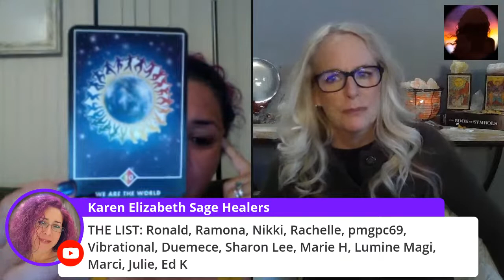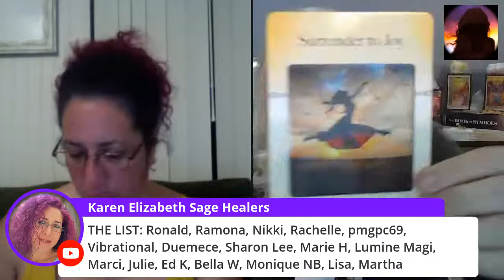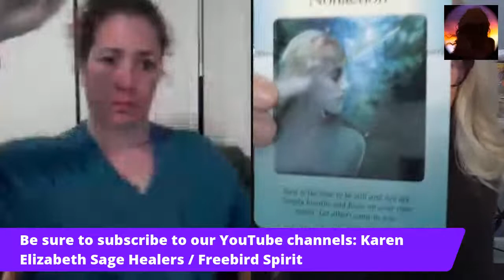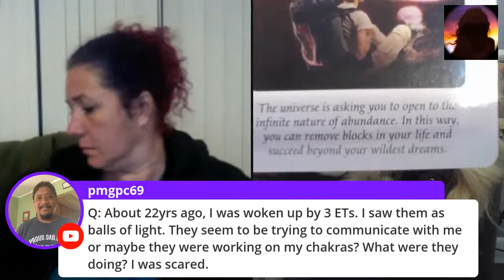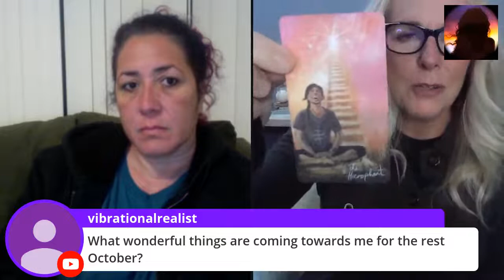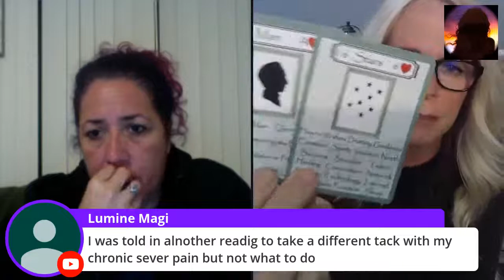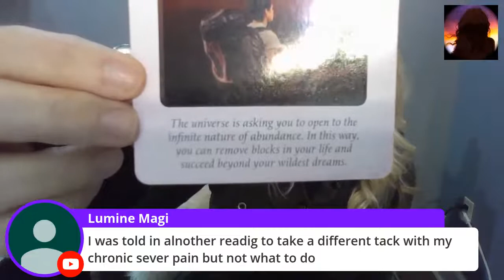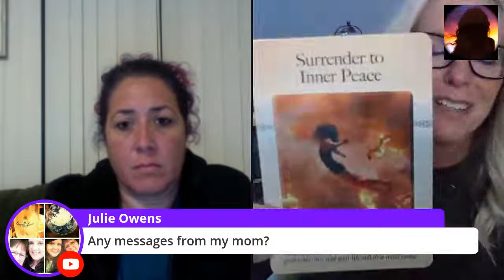Meditation and mini readings